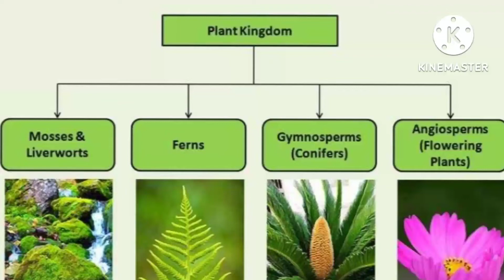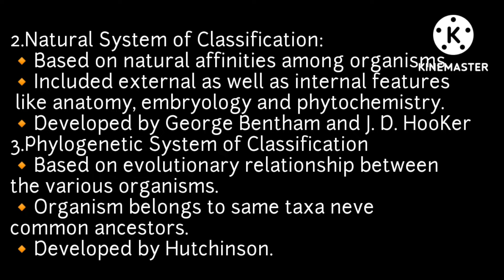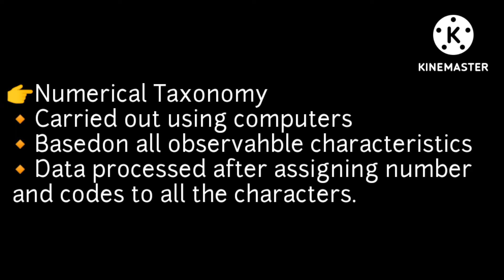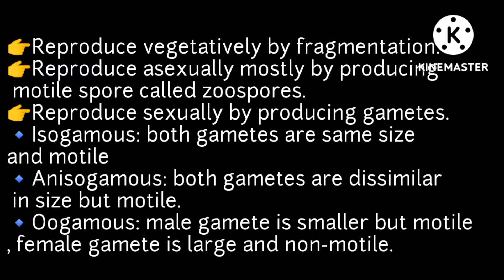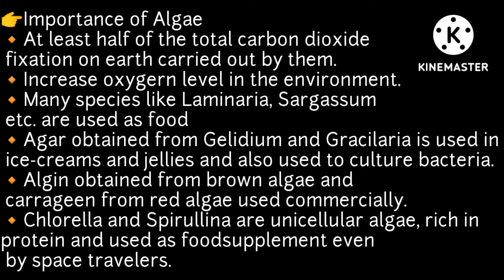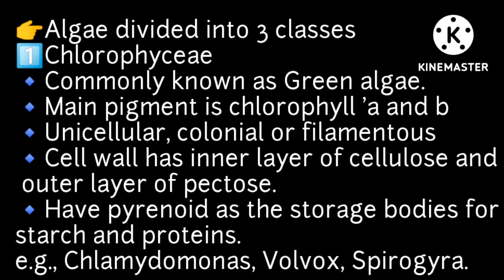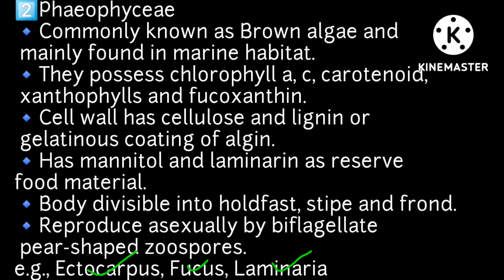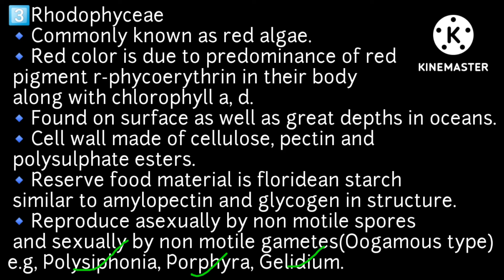PLANT KINGDOM PART -1